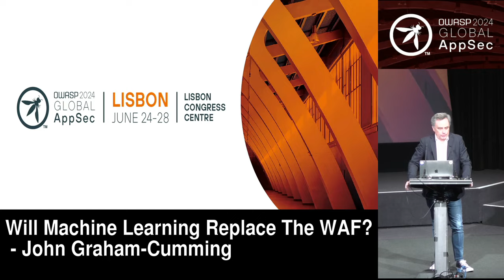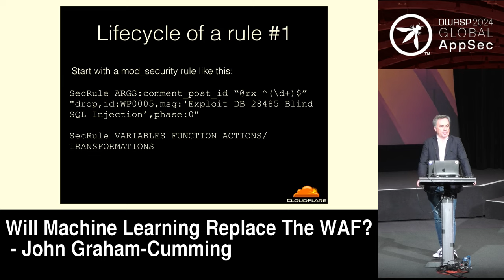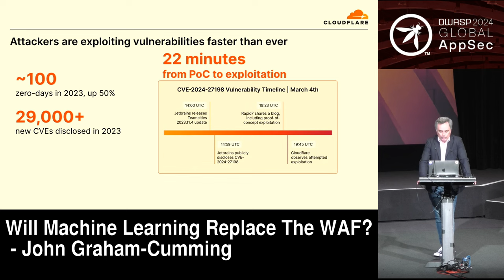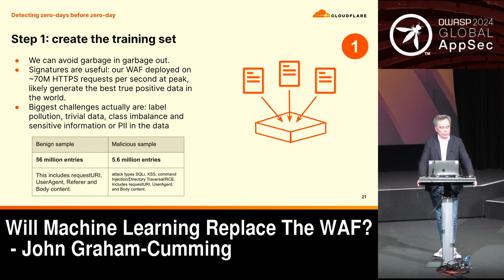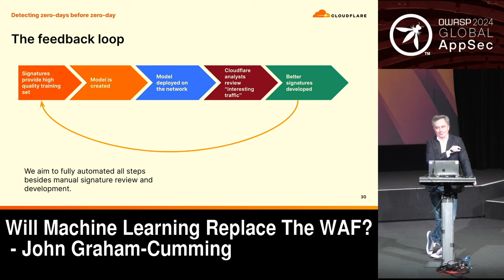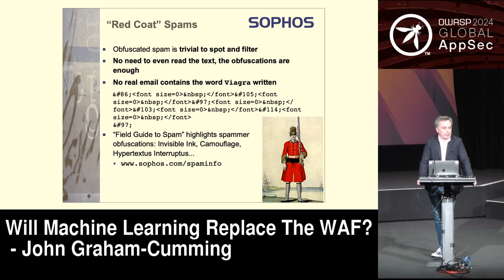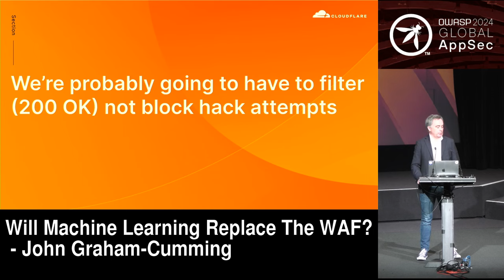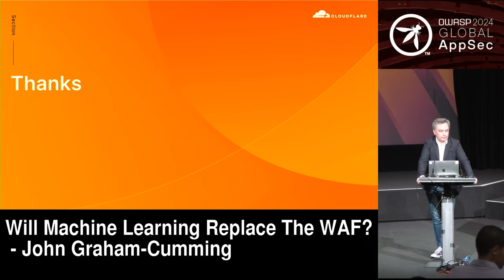Will Machine Learning Replace The WAF? - John Graham-Cumming